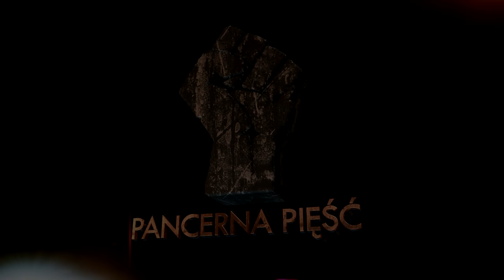GSOR 1010 FB - NOWY KOŁOWIEC PREMIUM w World of Tanks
Długo Wargaming wzbraniał się przed dodaniem nowych pojazdów kołowych. Pewnie nadal mają drgawki po francuskich EBRach... ale w końcu jest pierwszy brytyjski kołowiec GSOR 1010, który jest zapowiedzią całej nowej linii brytyjskich czołgów kołowych.

Polecam:
► GOG.COM - gry w świetnych cenach i bez DRM